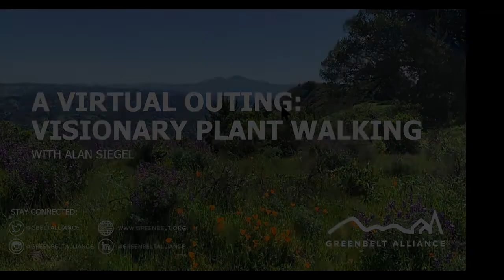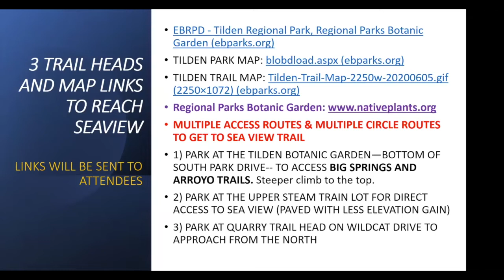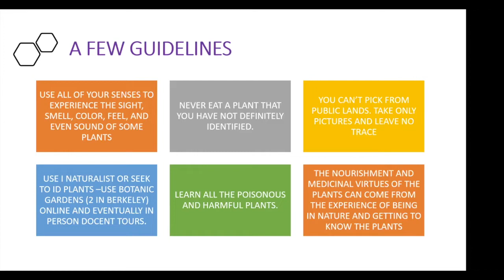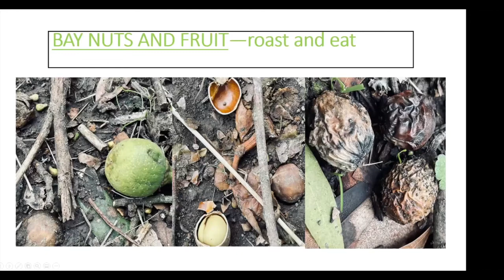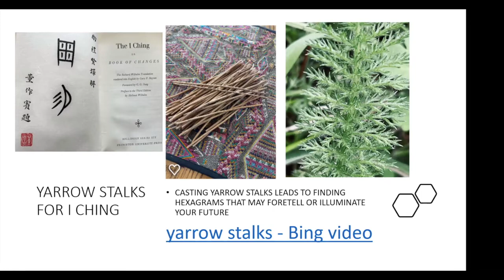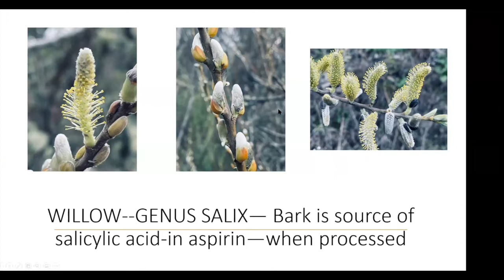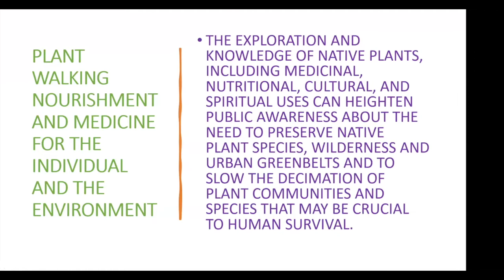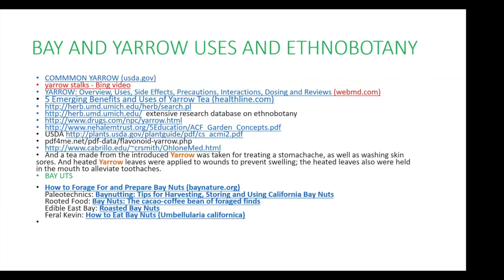Virtual Outing - Visionary Plant Walking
Botanic garden docent and amateur ethnobotanist Alan Siegel will help us identify and explore the edible, medicinal, and artistic uses of 10 native plants by indigenous people and diverse cultures worldwide. Journey on a PowerPoint virtual ascent to Tilden Park’s Sea View Trail with spectacular 360-degree views that can include the Sierra, the Farallon Islands, and much of the North Bay on a clear day. We'll encounter fields of wildflowers, discover a mysterious stone wall, a whimsical labyrinth at an old Nike site, watch the Red Tail Hawks soar, and listen to the coyotes’ howling nearby.

Presenter: Alan Siegel